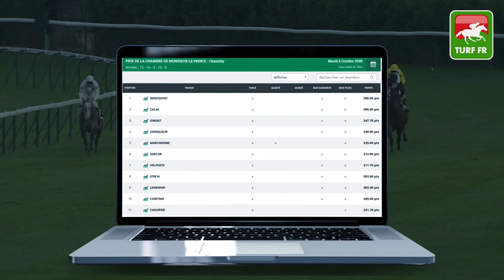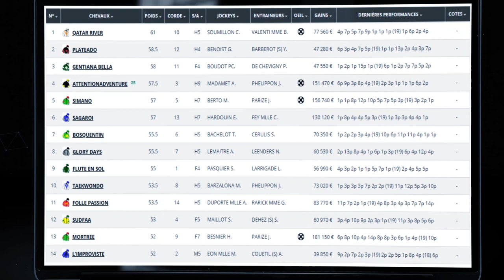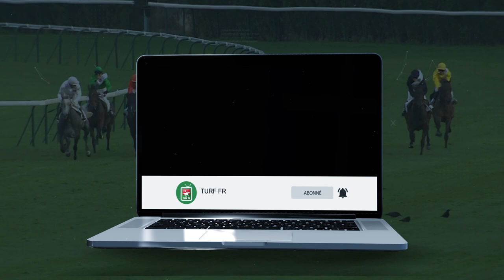Minute Quinté TURF FR : PRIX JOUVENCE - Jeudi 8 Octobre 2020 - Paris Saint Cloud 🏇 PMU #216977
🥇 Retrouvez le pronostic exclusif de notre expert Turf Lucius Simenon pour le PRIX JOUVENCE Jeudi 8 Octobre 2020 à l'hippodrome de SAINT CLOUD proche de Paris.

✅ NOS LOGICIELS TURF :
✔️ Logiciel TURF INFO Professionnel Edition: